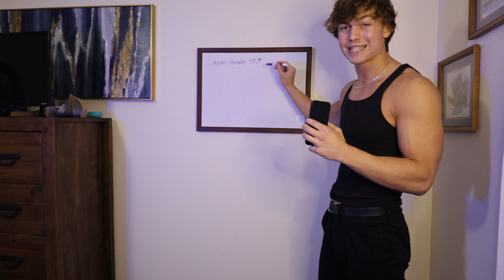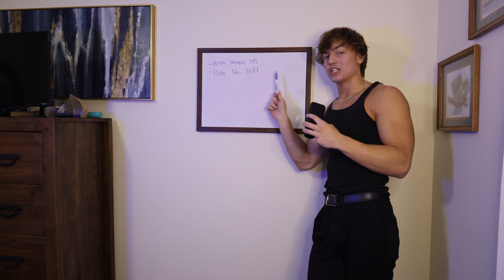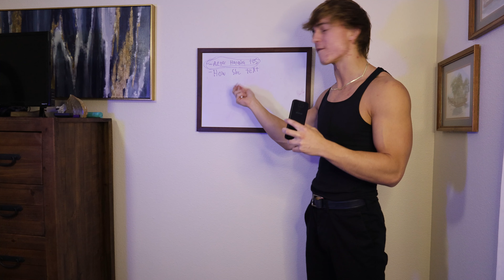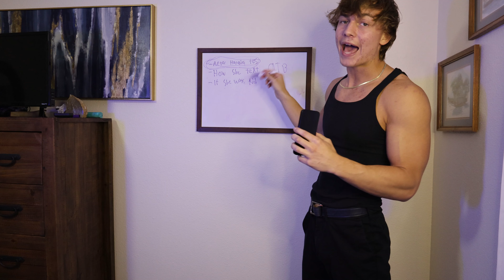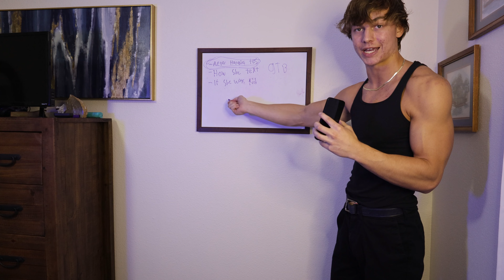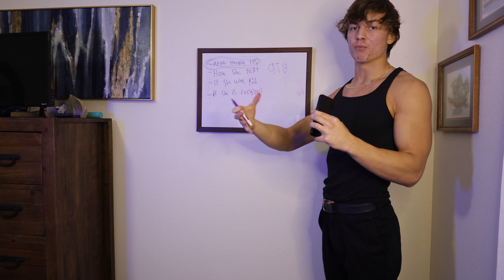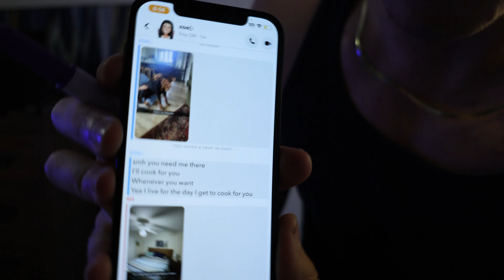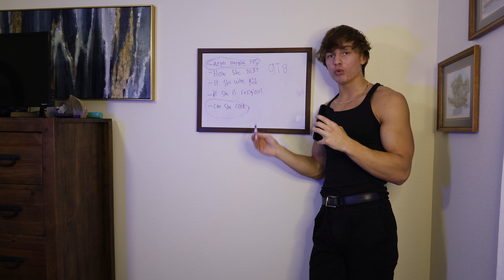5 Surefire Signs She’s WORTH Taking Seriously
Are you wondering if the girl you're dating is truly wifey material? In this video, I reveal the top signs that show she's ready for a serious commitment and could be the one for you. Determining if a woman is ready for a long-term, committed relationship can be challenging, but by paying attention to certain behaviors and characteristics, you can get a clearer picture of her intentions and compatibility. Whether you're looking to settle down or just want to know if she's worth taking seriously, these key indicators will help guide you in making the right decision. Watch to find out the essential traits to look for in a woman who is ready for marriage and a lifelong partnership.
Here are the 5 ways to know if she's wifey material:
1. She Texts You After Hanging Out - If she reaches out after spending time together, it shows she values your connection.
2. She's Religious - A shared faith can be a strong foundation for a committed relationship.
3. She Likes to Cook - Enjoying cooking can indicate she's nurturing and enjoys taking care of her loved ones.
4. She Wants to Have Kids - Discussing a future with children shows she's thinking long-term and values family.
5. She's Consistently Supportive - Her consistent support indicates that she's ready for the ups and downs of a committed relationship.